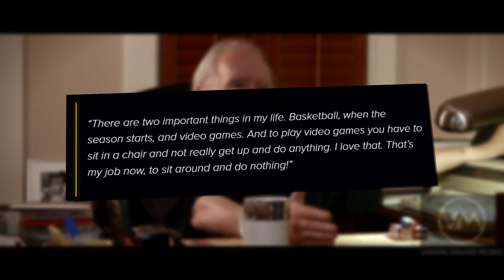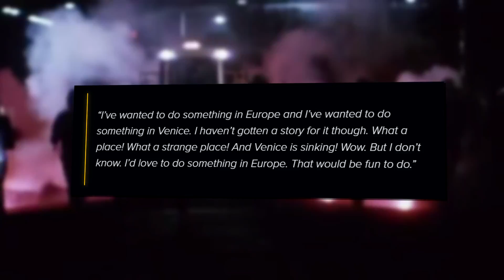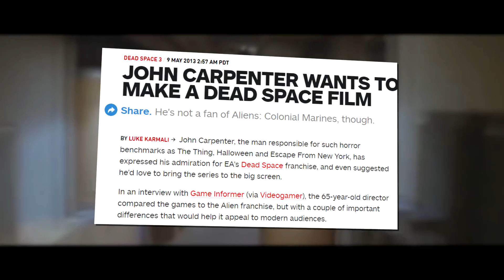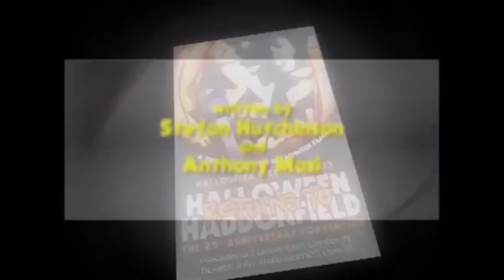John Carpenter wants to Direct a new Movie!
“I would love to direct something, if it’s the right thing to do at my age. I’m not going to make another Thing, I’ll tell you that. I’m not going to the Arctic again. I’m not going to do that. I want to take it easy. I want to enjoy myself!”

Horror legend John Carpenter looking to Direct a movie sometime in the future? He mentioned how he would love to make a movie somewhere in Europe.

It's also said that in 2013 John wanted to direct a Dead Space movie. What kind of film could you see John direct? If any..

If Carpenter's heart is truly in it. Then i would be happy to see him direct any film.

Let me know what you think about this below!

Read up more here!